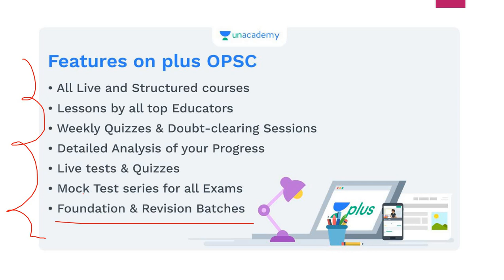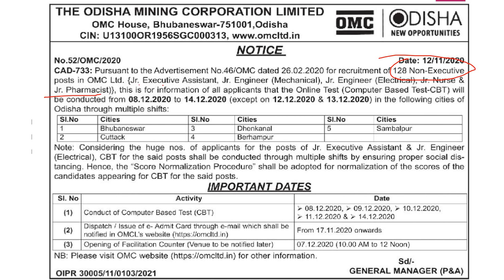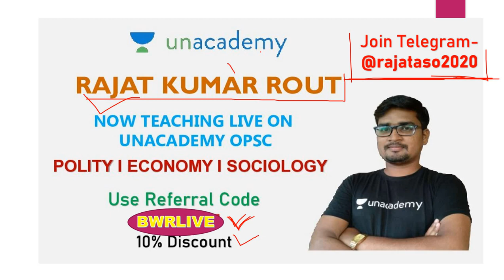OMC Executive Exam Date Declared II OMC Exam 2020 II By Banking with Rajat